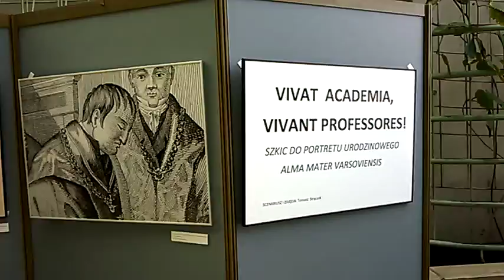DAMY RADĘ,GDY MAZUR ZA DORADZANIE NA STRONĘ PEPICZKÓW PRZEPĘDZIMY I PO LICHWIE!!!